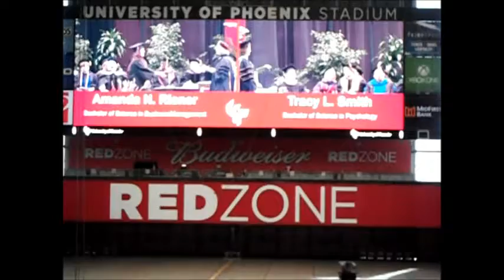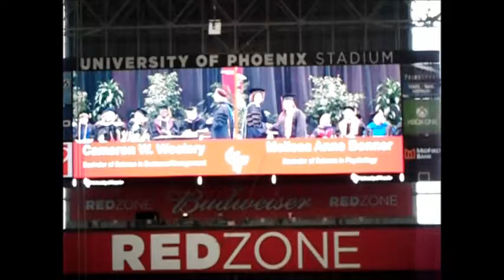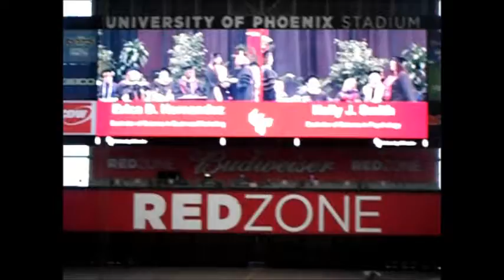SHAWN STROUGHTER; GARD..........!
JUST FOR YOU SHAWN...!!!